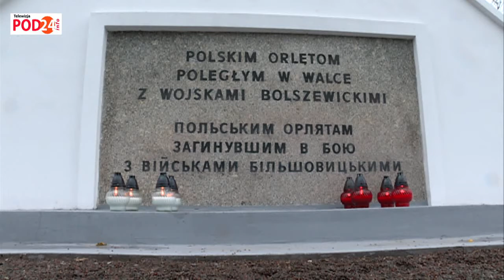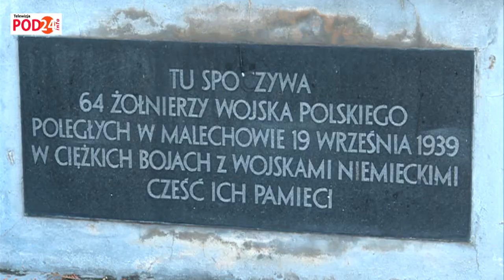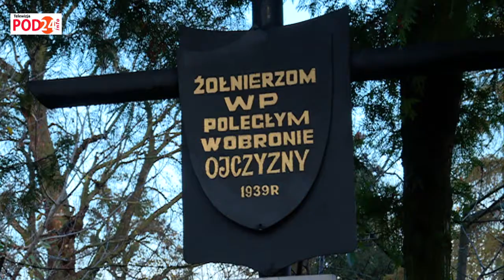Zapal Znicz Na Polskiej Mogile